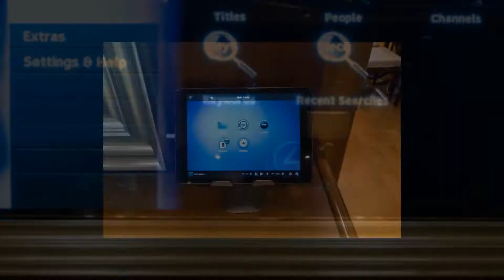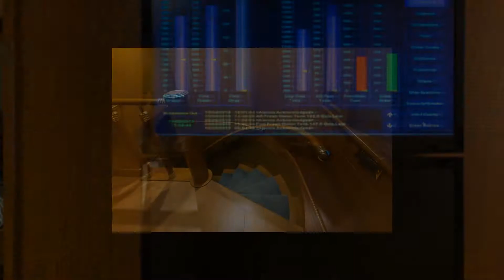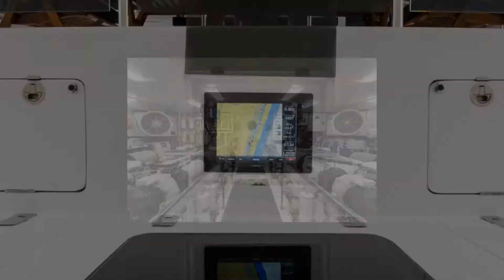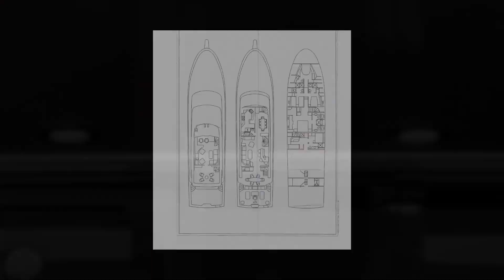103' Westship 2003 - SVENGALI